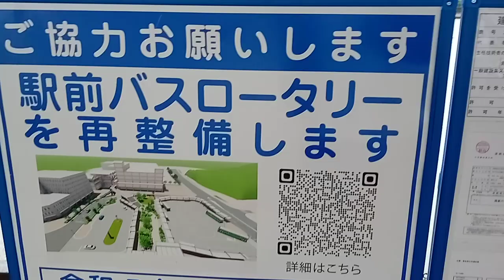神戸市北区藤原台神戸電鉄岡場駅前の工事について中止して下さい。請願法に基づく陳情。各都道府県知事や市長や国土交通大臣や国会議員の方達やマスコミのまとも側の方達へ。